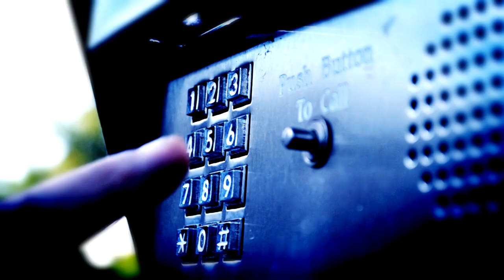23 Degrees - Guava Lava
23 Degrees is Guava Lava's 2nd single off the groups sophomore album . It's a feel good song that talks about the fact that all shall pass, tommorow is a brand new day. Let's CHILL.
original music

Guava Lava is located in the Hudson Valley, New York area and has been together for over 5 years now. They have played various venues in the tri-state area and have written multiple songs. This song, "23 DEGREES", is from one of their most recently completed mixed and mastered songs, along with "Mr. Right". Band members are Nat Longordo, J.J. Reed, Chris O'Keefe, Matthew Kiamie
original music